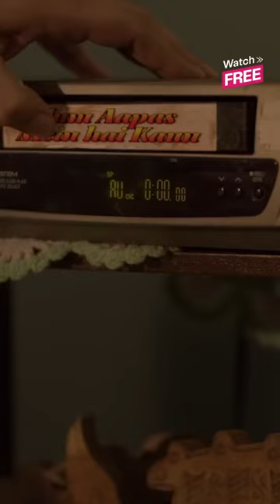Yeh Meri Family Ke Reviews Are OUT! ft. Hetal Gada, Anngad Raaj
Amazon miniTV presents Yeh Meri Family Season 3 starring Hetal Gada, Anngad Raaj, Juhi Parmar, Rajesh Kumar, and Veena Mehta mein dekhiye Rishi aur uski family aagayi hai aapse milne! Download the Amazon miniTV app, aur dekhiye your Yeh Meri Family ke saare episdoes, for FREE!

Phone par, just download the Amazon miniTV app ya Phir binge-watch on your laptop